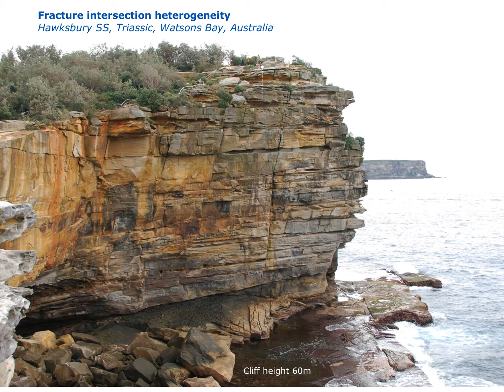Is my reservoir fractured?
Take a look with Dr. Wayne Narr!